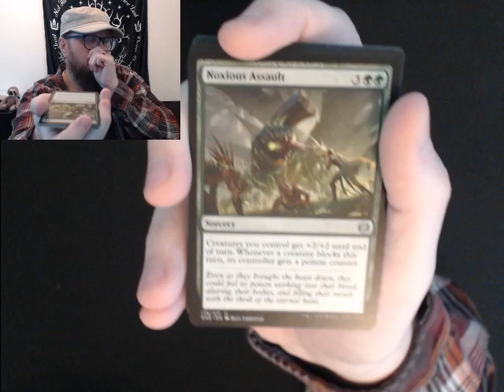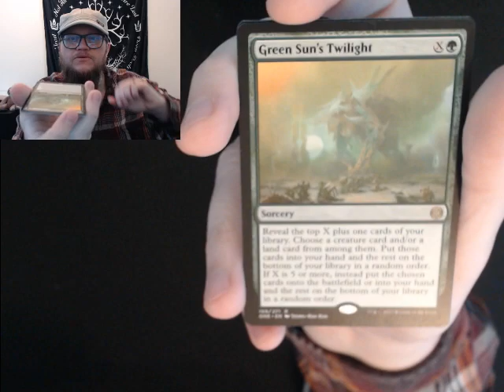Phyrexia All Will Be One Set Booster Pack 6!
I open a Phyrexia All Will Be One Set Booster Pack!